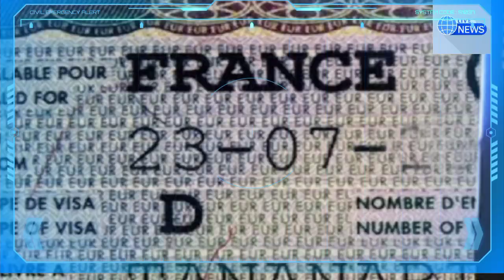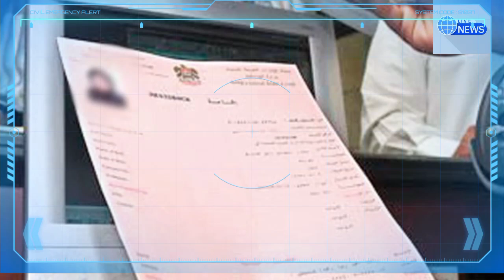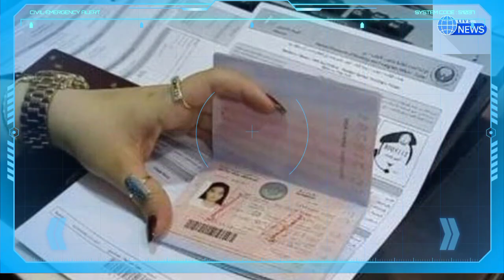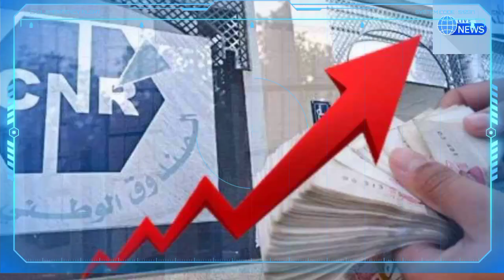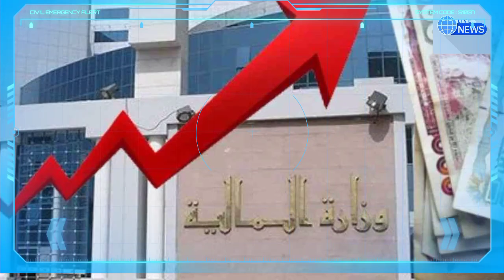Visa Schengen long séjour pour Algériens : voici les démarches et les documents requis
Visa Schengen long séjour pour la France : les documents demandés
Visa pour la France aux Algériens : le président Macron dévoile du nouveau
Ressortissants algériens en France : comment obtenir un titre de séjour rapidement
Titre de séjour pour Algériens en France : voici vos droits en 2023
Carte de résident 10 ans pour Algérien en France : comment l’obtenir ?
Abdelouahab Yagoubi
Tawfiq khedim
Tawfik khedim
Algérie ferries
Traversée Algérie ferries
Corsica linea
Abdelouahab yagoubi
algérie
algerie today
abdelmadjid tebboune
France Actualité
Abedlouahab Yagoubi
Samir chaabna
Frontières
Vols,Billets d'Air Algérie
Air Algérie
Air France
Transavia
ASL Airlines
Vols Volotea
Volotea
Pass sanitaire
Pass vaccinal
Abdelouahab yagoubi
Rapatriement des Algériens bloquer à l'étranger
Algérie ferries
Corsica linea
Corsica ferries
Algérie France
France
Alitalia
Test antigénique
Pass mensuel
Corsica ferries